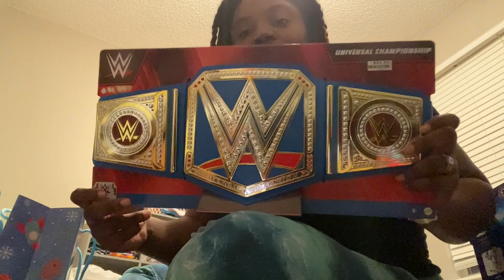VLOGMAS DAY 24 | Grandma Came to Visit, Buffet & Last Minute Holiday Prep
It’s VLOGMAS TIME! Tune in for 25 days of videos! It’s all about family, friends, food, & fun! See you tomorrow! 🎄❤️🙌🏾